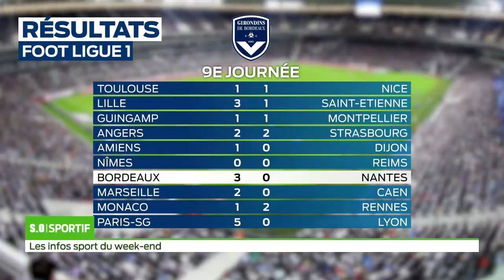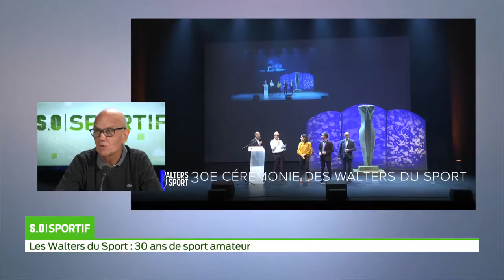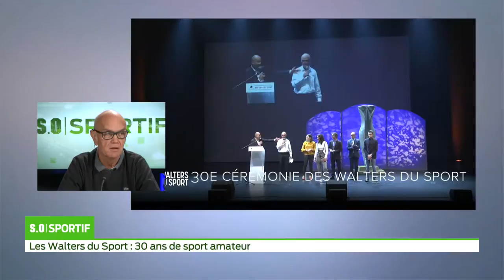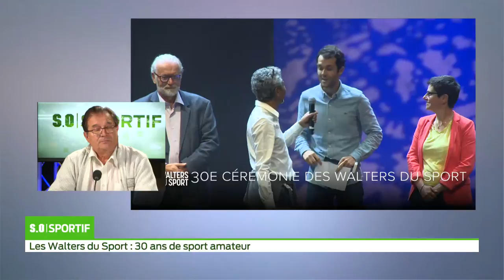SO Sport Les Walters du sport 2018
SO Sportif Lundi 08 Octobre 2018